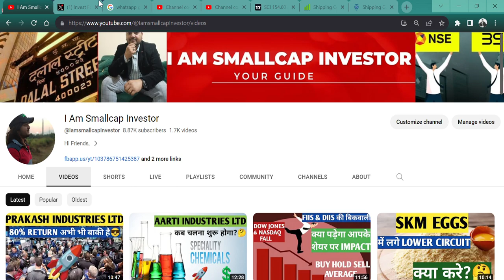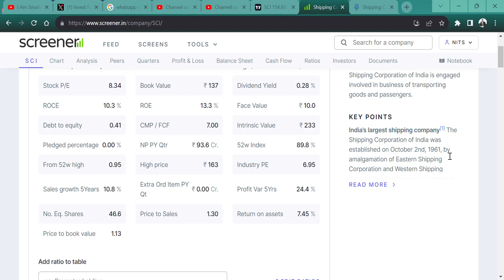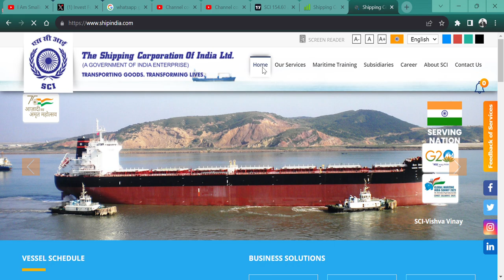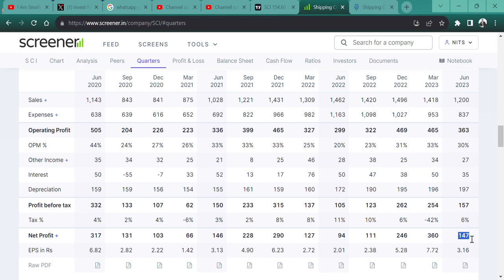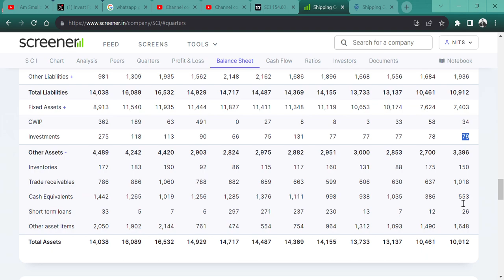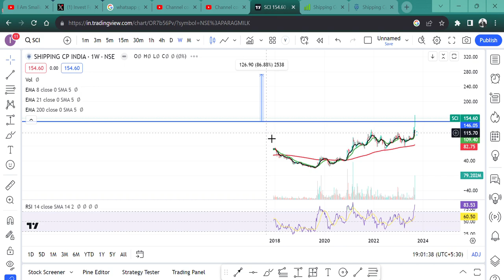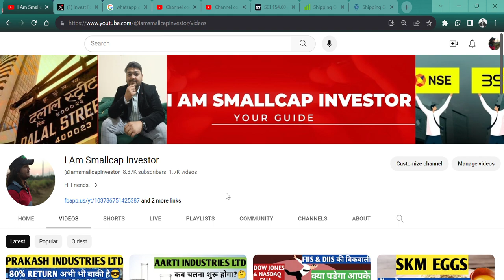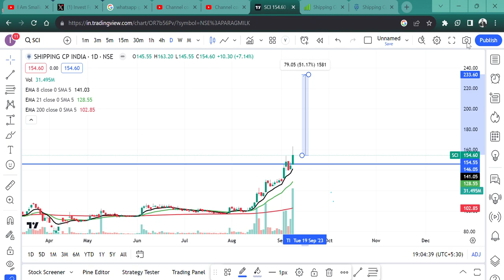MULTI-YEAR BREAKOUT🚀💲 ||😎 Shipping Corporation of India Ltd (SCI)💲 || STOCK PRICE 150 TARGET 280🎉💲🤑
HI,

Shipping Corporation of India Ltd BROKE OUT MULTI-YEARS BREAKOUT AND THIS SHARE CAN GIVE YOU MULTIBAGGER STOCK || WATCH THE VIDEO TO KNOW MORE?

HOW IS Shipping Corporation of India STOCK Q1 RESULT,
SCI STOCK Q1 RESULT,
Shipping Corporation of India STOCK ANALYSIS,
SCI STOCK NEWS,
SHOULD WE BUY SCI?,
SCI TECHNICAL ANALYSIS,
SCI STOCK TARGET,
SCI WILL FALL?,
SCI GOOD RESULT,
will SCI price increase,
why SCI share falling,
SCI SHARE KHARIDE,
PENNY SHARE,
BEST ONLINE STOCK MARKET COURSE WITH INVEST FOREVER,
MULTI YEAR BREKAOUT,